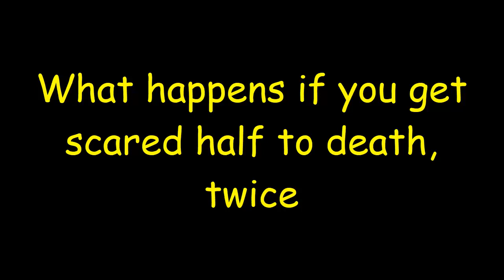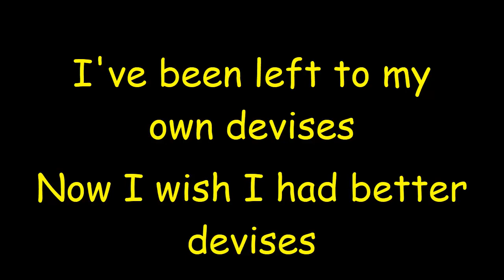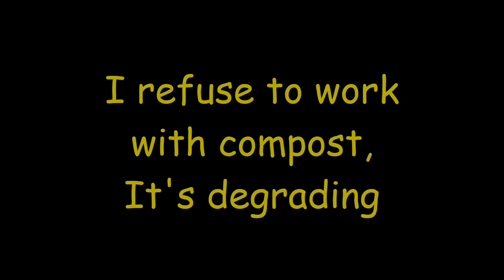Thoughts of life 3